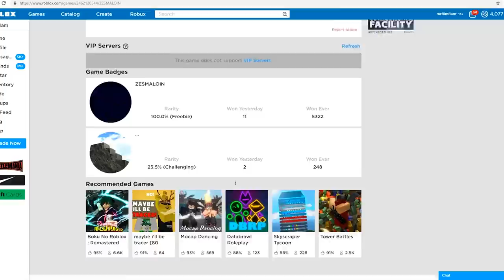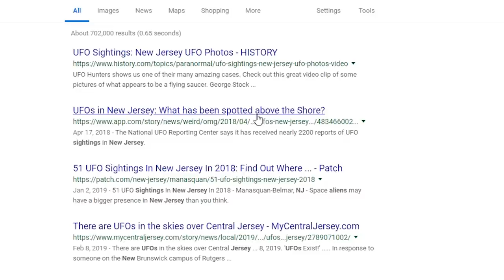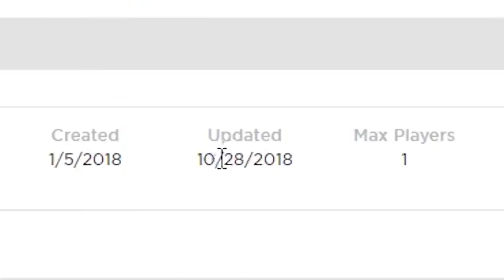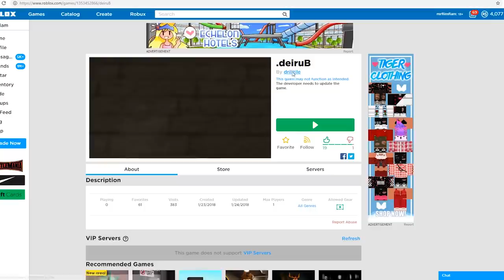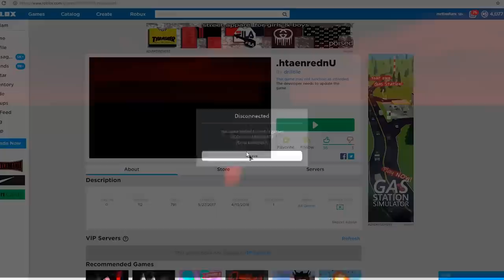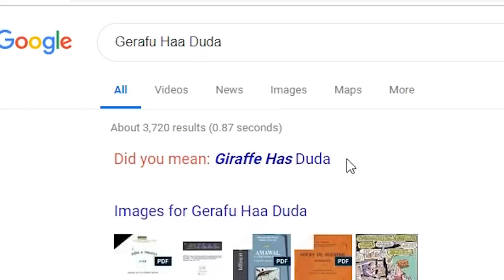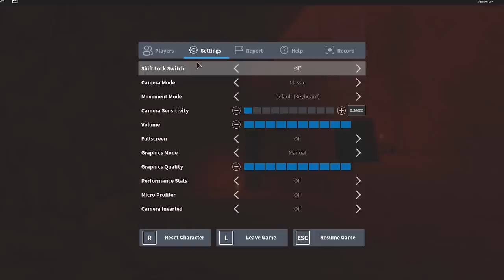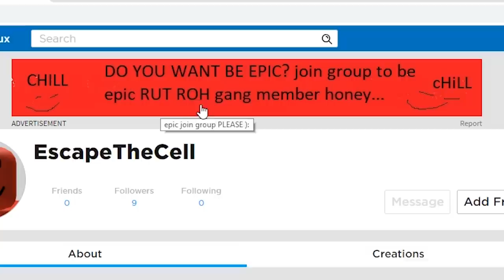We found a Roblox alien mystery... *really weird*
Today we look at Roblox myths and find one that I think is about aliens... and I really like aliens so this one I want to keep tabs on. A few other Roblox myths in this video are really odd as well.